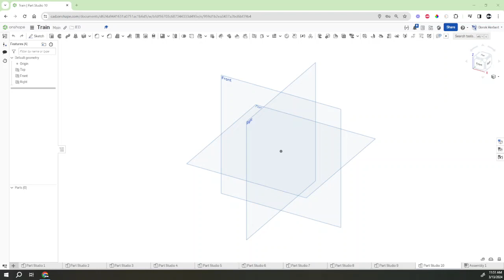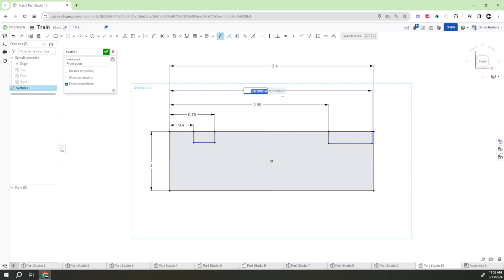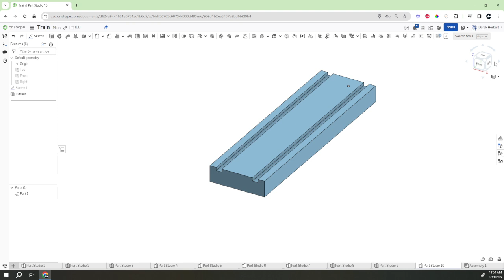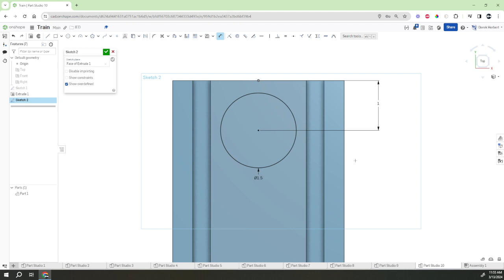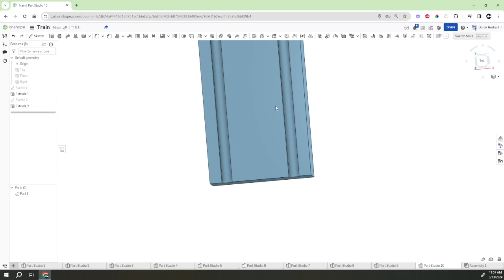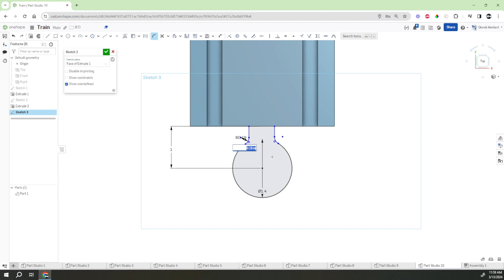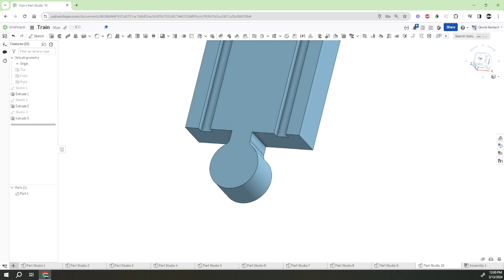8.1 Train Track - Onshape